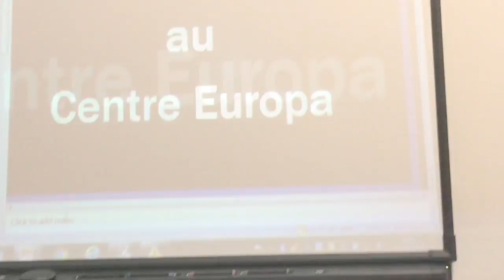French trip 2